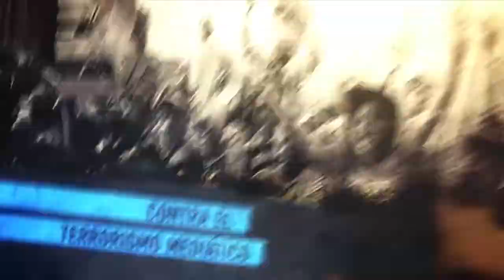Presentación del libro Prisioneros de esta democracia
Programa de Resumen Latinoamericano TV que entrevista a Roberto Perdía autor del libro Prisioneros de esta democracia.